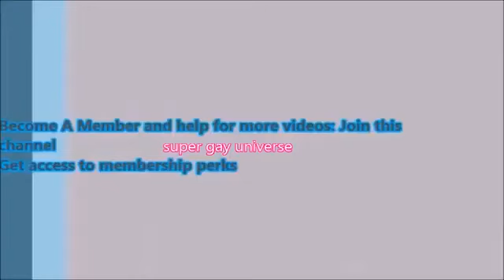Gay Kiss room bed couple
lover need love